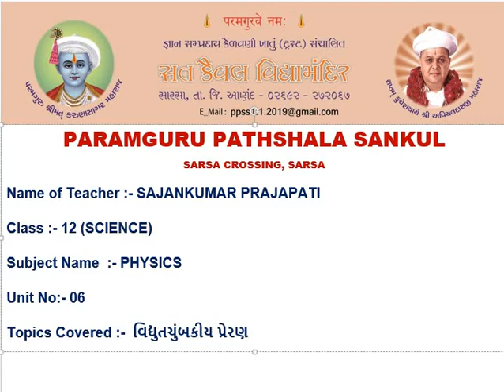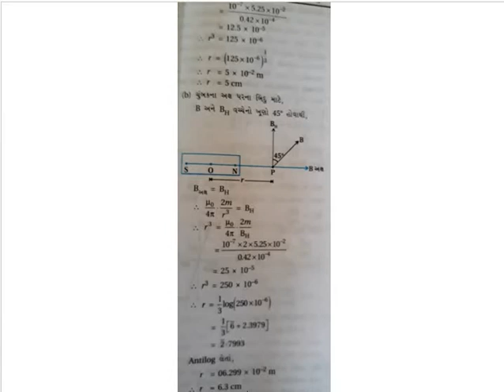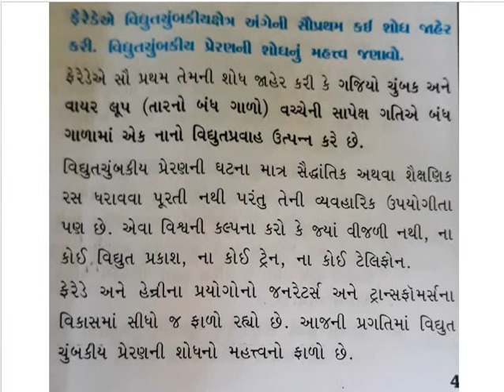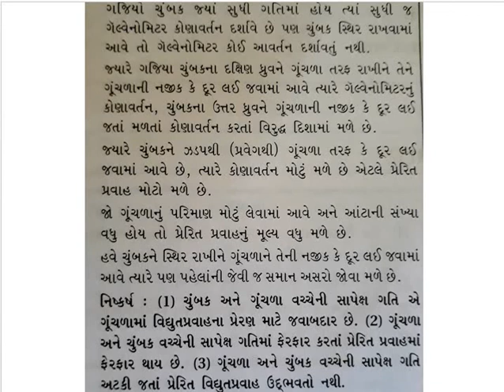STD :- 12 SUBJECT :- PHYSICS UNIT :- 6 UNIT :- વિદ્યુતચુંબકીય પ્રેરણ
STD :- 12
SUBJECT :- PHYSICS
UNIT :- 6
UNIT :- વિદ્યુતચુંબકીય પ્રેરણ
TOPIC COVER :- વિદ્યુતચુંબકીય પ્રેરણ